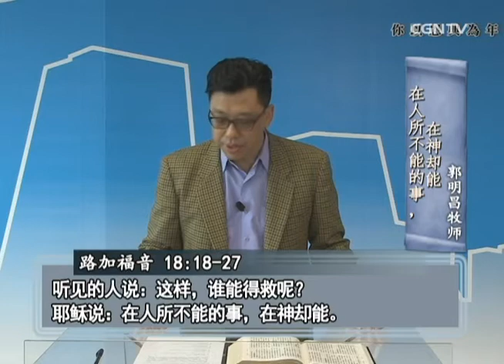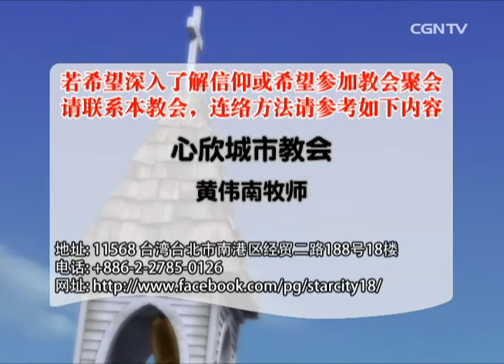【话语之泉】 黄伟南牧师 - 在人所不能的事，在神却能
主讲者：黄伟南牧师(心欣城市教会)